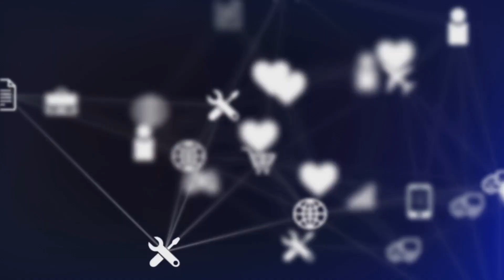Symbols and Brands Shaping Humanity 2024 02 16